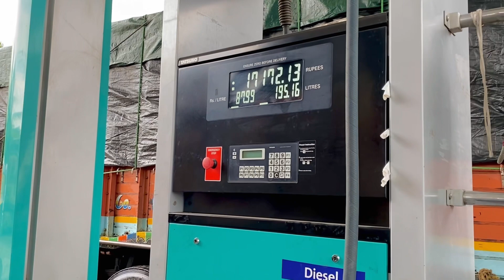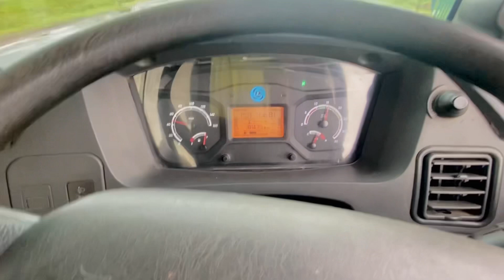पंप पे ये क्या हुआ 😱⛽️